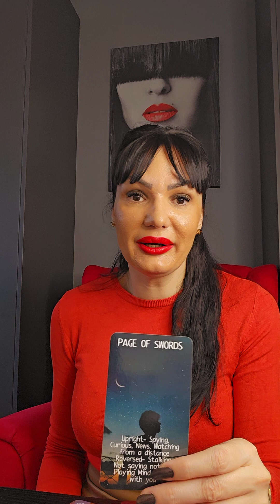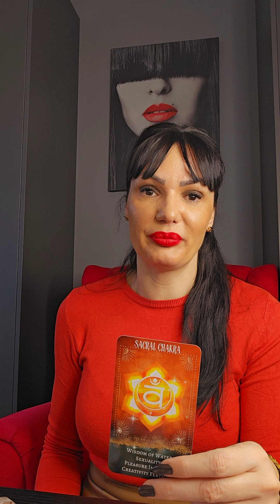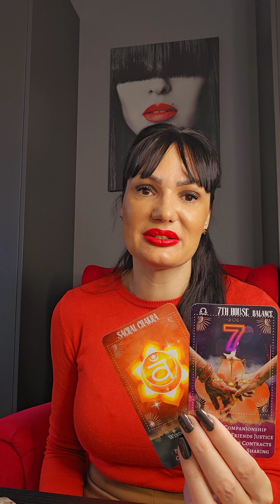LIBRA "Reality check!!!"👀👀👀 november tarot reading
Hello my Libra! This is a tarot reading for you for November 2023. Please take what resonates with you and leave what doesn't. Have a  beautiful week!!! ❤💋

Stasa